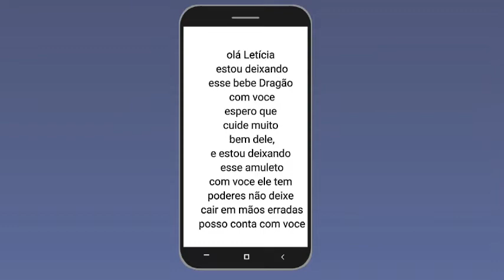protetora ebisodio 2(cade o gabriel).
serie gacha